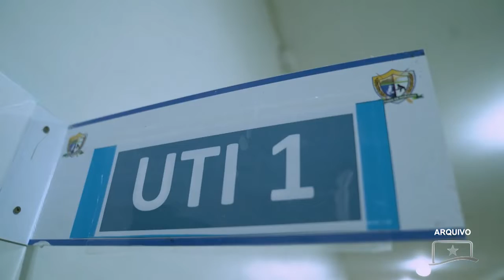GOVERNO SANCIONA LEI QUE INSTITUI DIA ESTADUAL EM MEMÓRIA DAS PESSOAS QUE FALECERAM DE COVID-19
O Governo de Roraima sancionou a lei que institui o “Dia Estadual em Memória das Pessoas que Faleceram em Decorrência da Covid-19", a ser lembrado, anualmente, no dia 9 de maio, data em que o Brasil chegou a 10 mil mortes pela pandemia em 2020.

Essa e outras notícias você assiste no canal 57.3